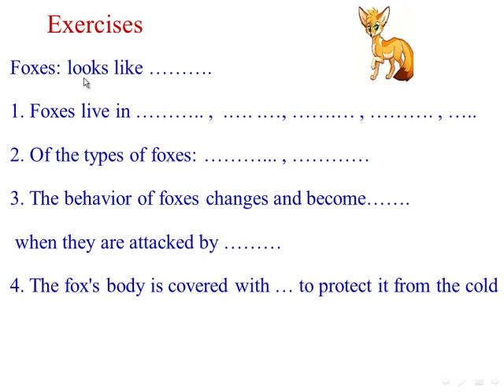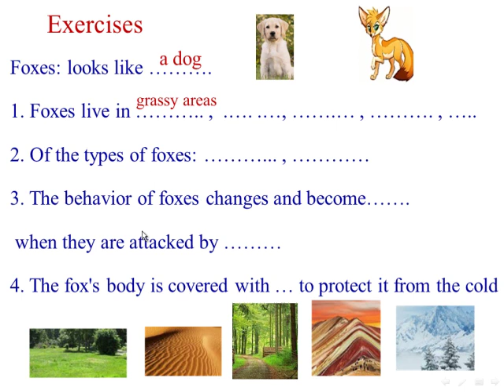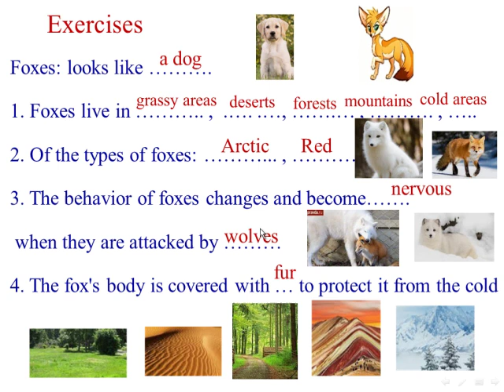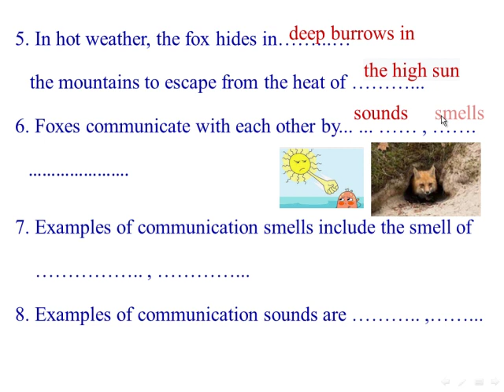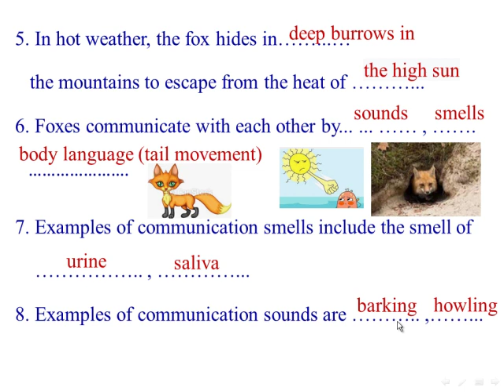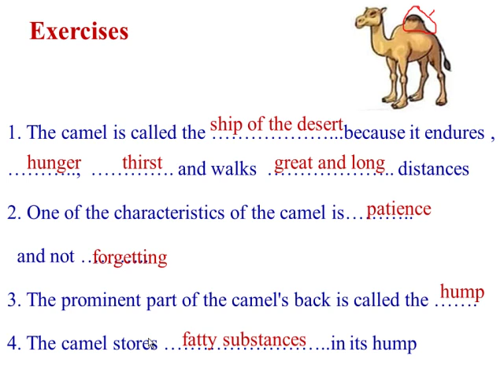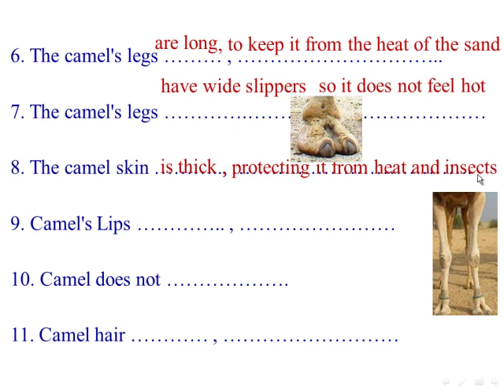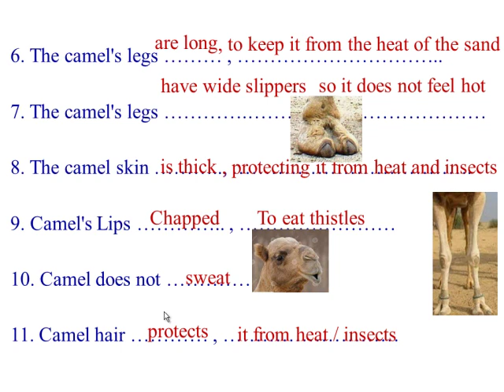5. exercises fox camel